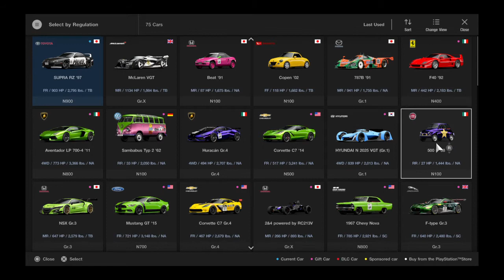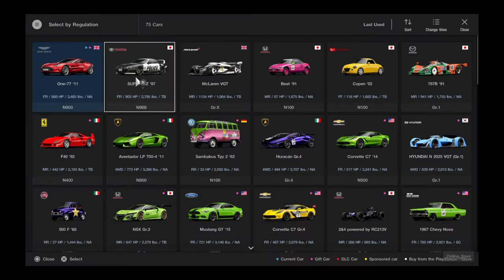GT Sport Drag Racing (Part 7)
I Have to go to The Cape tomorrow So bye